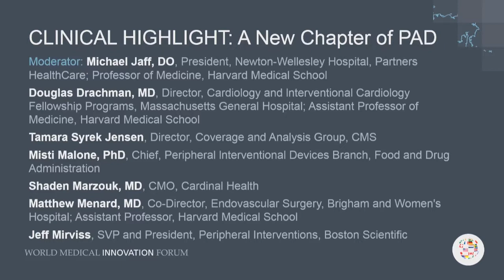2017 WMIF | CLINICAL HIGHLIGHT: A New Chapter of PAD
Moderator: Michael Jaff, DO, President, Newton-Wellesley Hospital, Partners HealthCare; Professor of Medicine, Harvard Medical School
Douglas Drachman, MD, Director, Cardiology and Interventional Cardiology Fellowship Programs, MGH; Assistant Professor of Medicine, Harvard Medical School
Tamara Syrek Jensen, Director, Coverage and Analysis Group, CMS
Misti Malone, PhD, Chief, Peripheral Interventional Devices Branch, Food and Drug Administration
Shaden Marzouk, MD, CMO, Cardinal Health
Matthew Menard, MD, Co-Director, Endovascular Surgery, BWH; Assistant Professor, Harvard Medical School
Jeff Mirviss, SVP and President, Peripheral Interventions, Boston Scientific

PAD is the most challenging atherosclerotic syndrome, largely due to the technological challenges of managing peripheral artery disease through minimally invasive strategies. Top physician, governmental, and industry leaders in the field discuss the potential for new breakthroughs including novel implantable devices, pharmacologic approaches, and reductions in associated cardiovascular morbidity and mortality. The panel will also discuss, Below The Knee: The Persisting Unmet Need.